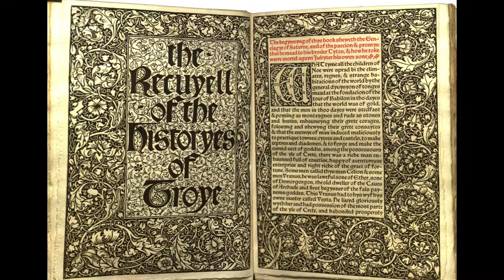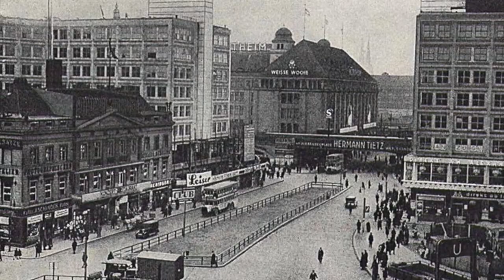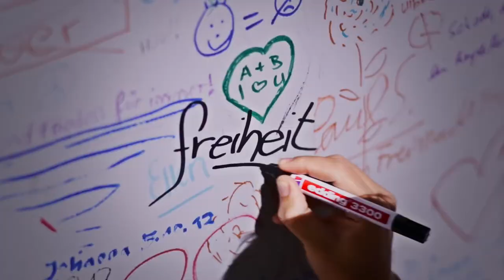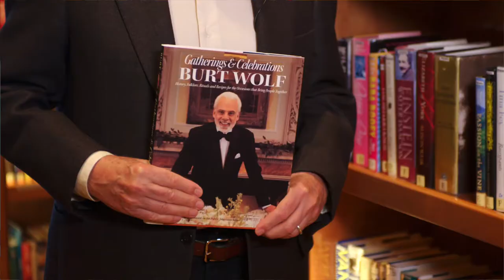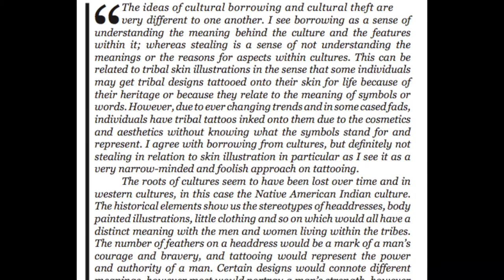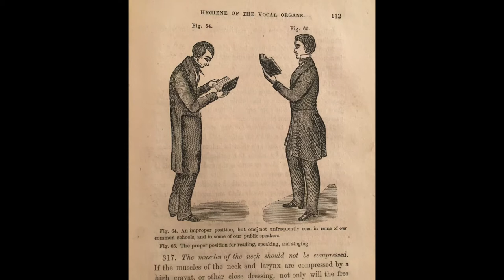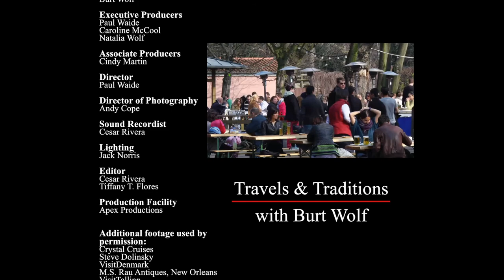Burt Wolf CRUISING THE BALTIC (#1604)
Burt takes a look at the history of cruising and how it has changed and how much of it has remained the same during the past 200 years. The first luxury cruise ship was based in Italy and was only available to the rich and famous. It offered excellent food, gambling, magnificent parties and guided tours. Burt’s cruise starts in Portsmith, England and visits Belgium (Zeebrugge), Denmark (Copenhagen), Germany (Berlin), Russia (St. Petersburg), Estonia (Tallinn) and Sweden (Stockholm).